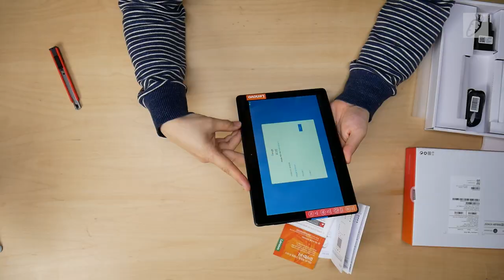온라인 수업을 위한 가성비 갑쓰~ Lenovo Tab E10 태블릿 PC!! 가격으로 FLEX해버렸지 머야~ 이가격 실화?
[이 동영상은 레노버 코리아에서 이벤트 당첨으로 받은 제품으로 제작했습니다.]

가성비의 끝판왕이라고 해야 할까요?
성능 UP, 가격은 Down!!
이렇게 가격을 Flex 해버려도 되는건지...알다가도 모르겠넹...
이가격...괜찮은 걸까요??